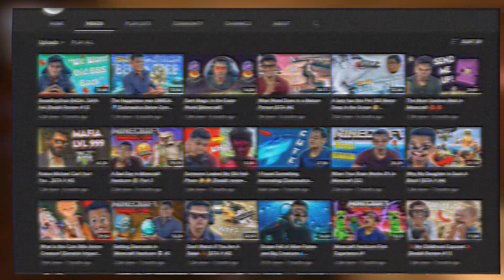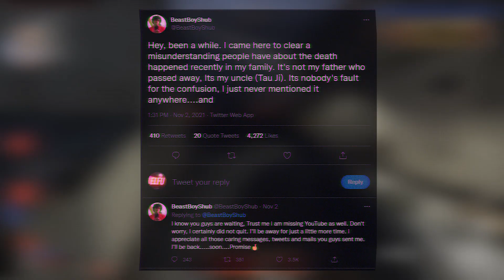BeastBoyShub Returning Soon On Youtube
In This Video I Talked About Beastboyshub & His Comback.
He Will Return Soon .